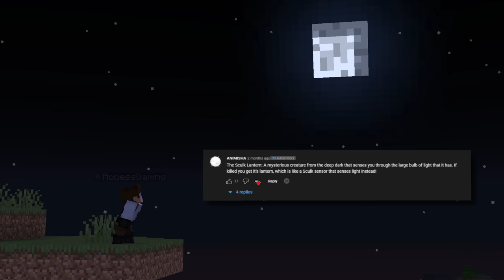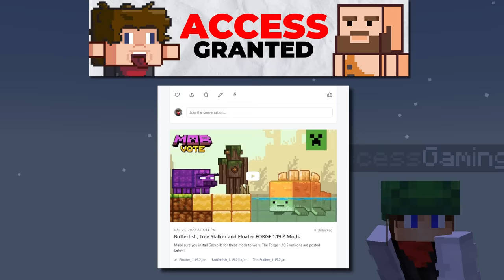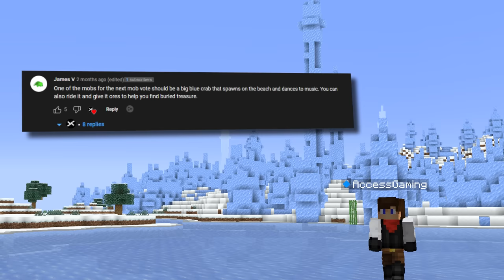Minecraft Live: Vote for the Sculk Lantern?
I coded your ideas into Minecraft. The Minecraft Mob Vote has been failed, so why not make our own Mob Vote according to YOUR ideas. In this video, I coded your mob ideas into Minecraft, from the Sculk Lantern, Therano to the Great Claw.

You can ACTUALLY vote for the mobs in the comments. The most liked mob's comment will win and I will release that mob as a mod for FREE.

Props to @Whimzee and @Knarfy for the guest appearance!

💸You can download all the mobs on my Pateron RIGHT NOW along with custom MODS, MAPS and MUSIC

Credit to the "Finch Staff" from Terraria for the design!

Access Granted Discord Server (Video Sneak Peaks, Thumbnails, Votes and More!)

I get the music I used from Epicdemic Sound, check them out!

Minecraft if it had another mob vote. We added new eagle mobs, sculk lantern and ridable crab mobs!